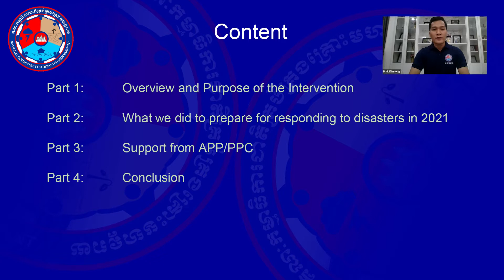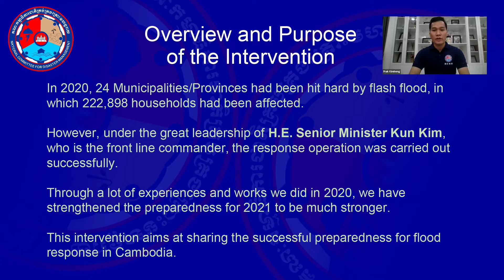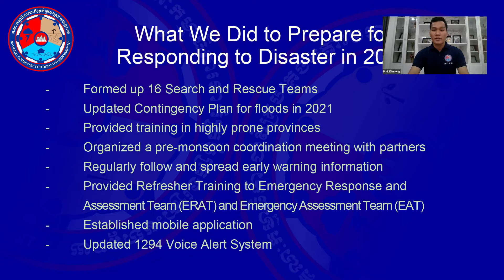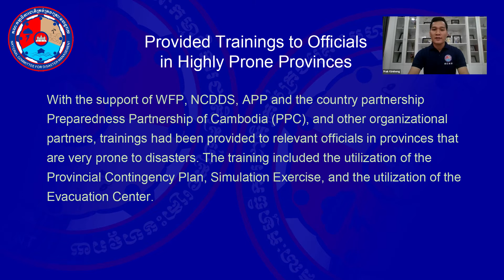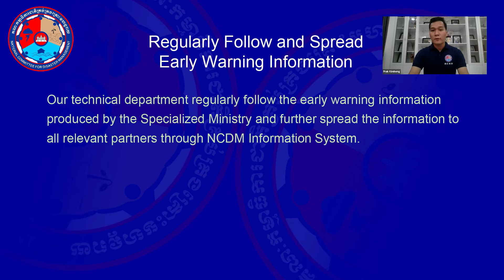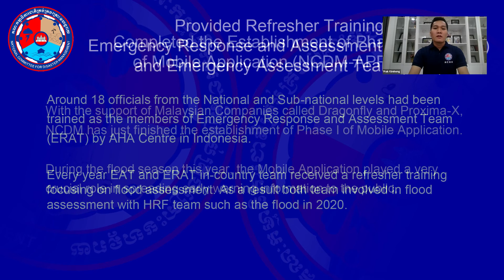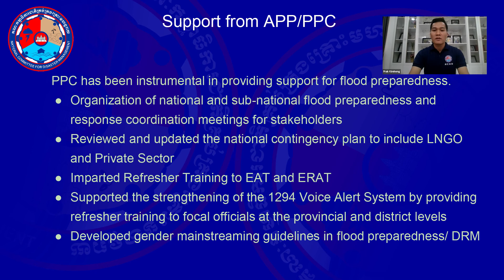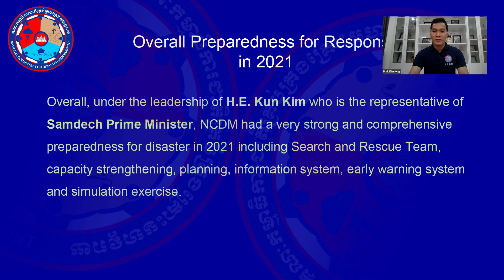Flood preparedness and response in 2021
H.E. Prak Kimhong, National Committee for Disaster Management (NCDM), Flood preparedness and response in 2021 -

This presentation elaborates on effective national response mechanisms in Cambodia which aim to reduce the impacts and damage caused by natural disasters, particularly flooding. Additionally, the national strategies focus on capacity building for vulnerable communities as well as the use of technologies and information sharing to prepare and update these communities of disaster events.